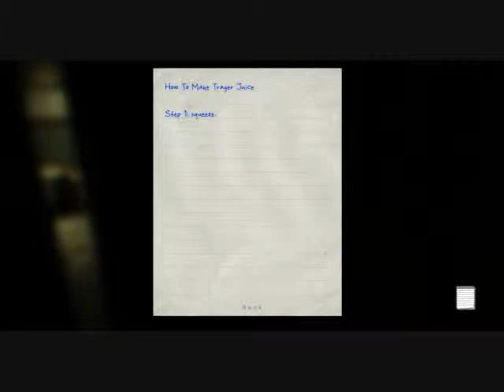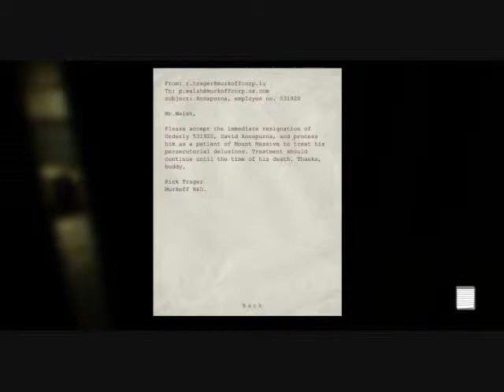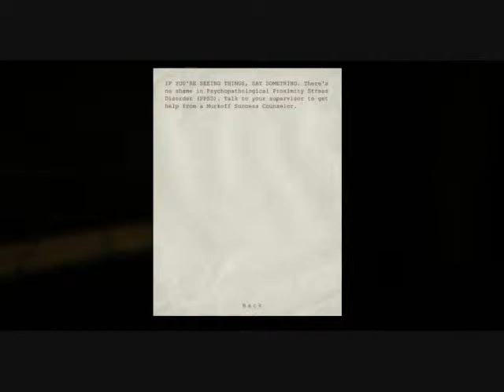Gaming4Katnip: Outlast Part 14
HOLY CHICKENS! It has been awhile since I been able to upload videos but Katnip is back! Meaning more good scared reactions from myself and my sister Tourner :D Join us in the world of Outlast as Miles Upshurs finding out the cold hard truth of Murkoff Asylum! Will we survive? Also keep in mind that these videos of the Outlast series was recorded in January-March of this year so this was on my laggy 4 year old laptop so some of the videos may have lag (I got a new gaming laptop since then) but still very enjoyable and we still had a blast and got our scares in! LOL Enjoy!